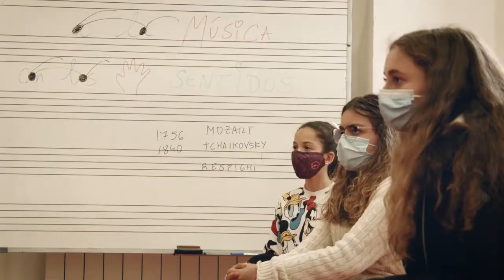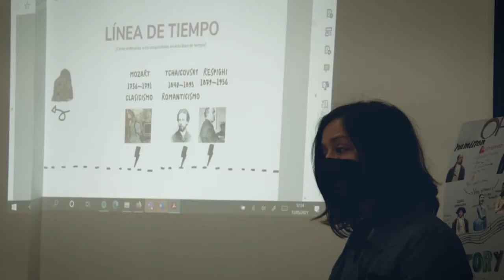Conciertos para Escolares con realidad virtual - Escuela Reina Sofía y Fundación Banco Santander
Junto con la Escuela Superior de Música Reina Sofía impulsamos 'Music with 5 senses', proyecto pionero e innovador para transformar los conciertos para escolares incorporando los últimos avances en realidadvirtual y acercar la música y las artes en las escuelas